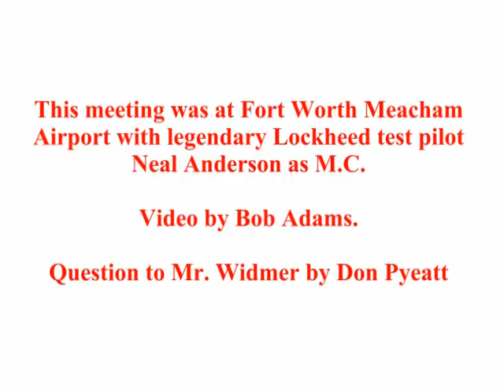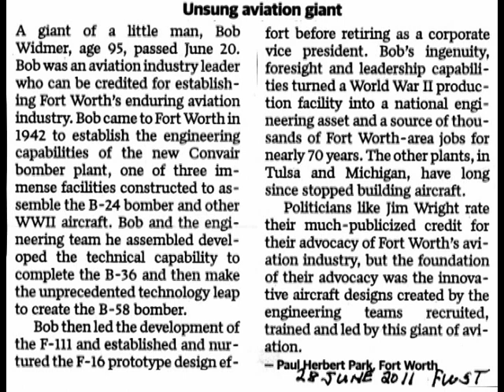Mr. Bob Widmer Chief Design Engineer at Fort Worth Air Force Plant 4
Bob Widmer speaking at a meeting of aviation fans at Fort Worth about his career at Air Force Plant 4. Bob led design efforts on all products at Plant 4 including B-24 through F-111 and more.